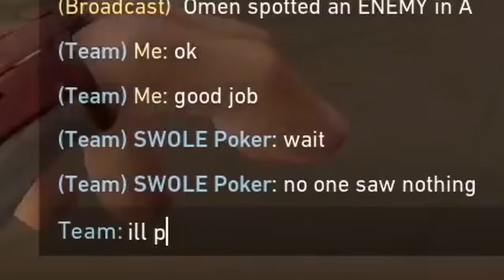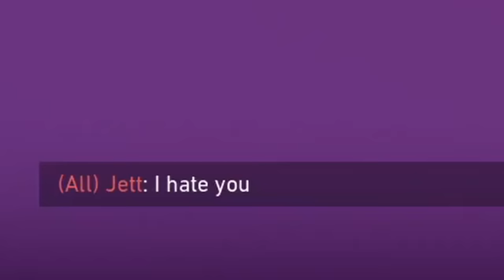How to tilt the enemy with one simple trick